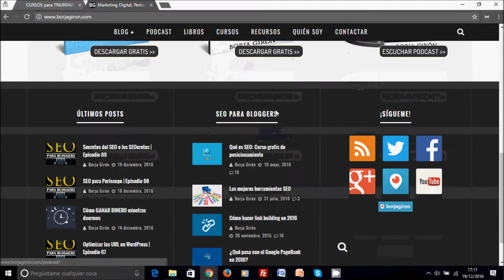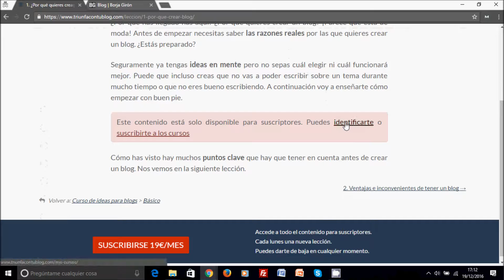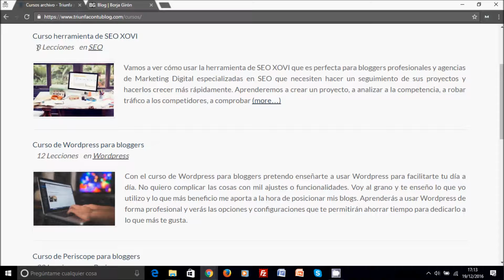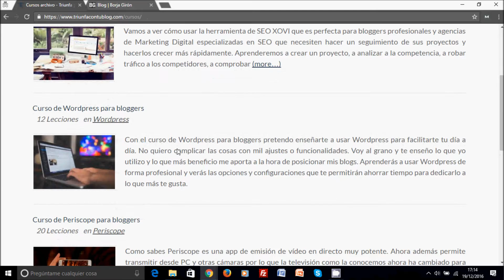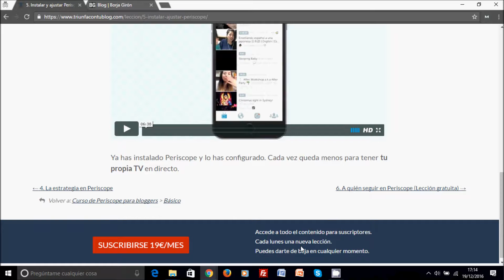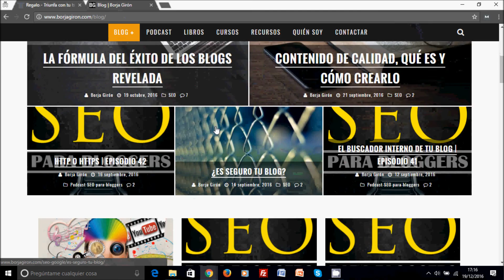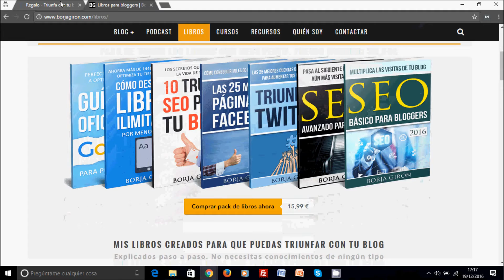CURSOS para triunfar con tu blog: Triunfacontublog.com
El objetivo de crear esta plataforma de cursos es acortar el tiempo de creación de un blog de éxito y aclarar todas las dudas que surgen durante el proceso.

Todas las lecciones incorporan vídeos donde se explica paso a paso como realizar cada lección.

Para crear un blog de éxito es necesario invertir cientos de horas de trabajo y dedicación pero el hecho de tener un mentor que te cuenta todo facilita mucho el proceso.

Al suscribirse se accede directamente a todos los cursos, al grupo privado de Facebook, al GRUPO PRIVADO de PERISCOPE, a la sección de regalos donde cada mes hay libros, temas, herramientas con descuento o gratis. También se obtienen auditorías SEO gratuitas con la herramienta de la plataforma.

Tendrás prioridad para resolver tus dudas.

Forma parte de la comunidad para alcanzar tus objetivos más rápidamente

"Si caminas solo, llegarás más rápido; Si caminas acompañado, llegarás más lejos”

No hay ningún tipo de compromiso de permanencia.

Todos los lunes salen nuevas lecciones de los cursos activos.

Algunos cursos disponibles:

Curso de ideas para blogs

Curso de Wordpress para bloggers

Curso de SEO para bloggers

Curso de Periscope para bloggers

Curso de herramienta de SEO XOVI

Próximos cursos:

Curso de Google Analytics para bloggers

Curso para crear un podcast

Curso para ganar dinero con un blog

Curso de email marketing para bloggers